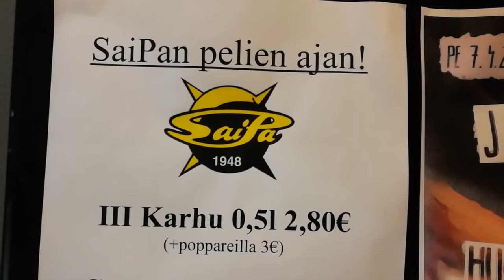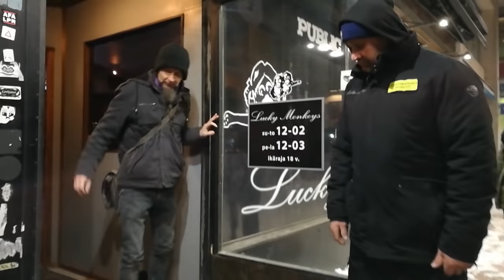Eläköön Elämä!: musiikkivideo "Fak Juu!" featuring Robin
Labenskilaisen Eläköön Elämä! -yhtyeen elokuvataideteos vuodelta 2017. Tämä sisältää lyhytelokuva "Pulkkinen pelikoneella" lisäksi Fak juu! featuring Robin -musiikkivideokokemuksen. Mitään lupia Robinin nimen käyttämiseen ei ole. Vetoamme tyhmyyteen ja internetin piraattimeininkiin, koska musiikista eikä mistään pitäisi maksaa mitään. Löydät Fak juu! -biisin yhtyeen uusimmalta Paluu Apinaan Kakkonen -albumilta, jota myydään Lappeenrannan Lucky Monkeys -ravintelissa. Ilmaiseksi et sitä mistään saa, etkä ansaitsekaan saada, sillä olemme taiteilijaryhmä. Femma albumista ei ole paljoa, kaiva kuvetta. Sieltä Apinasta löytyy myös Budea, Mossen muheva lähes päivittäinen läsnäolo, sekä suolapähkinää. Osoite on Valtakatu 42. Se on heti siinä leffateatterien edustalla. PS: Fak juu -kappaleen alkuperäinen nimi oli "Kiusattu kiekkokoululainen". Lyriikoissa käsitellään syviä haavoja ja kiusallisia traumoja lasten ja nuorten liikuntaharrastusten maailmasta. Unohtakaa urheilu, soittakaa punkkia. Viva La Vida! Viva Pulkkinen! Morte Mosse!